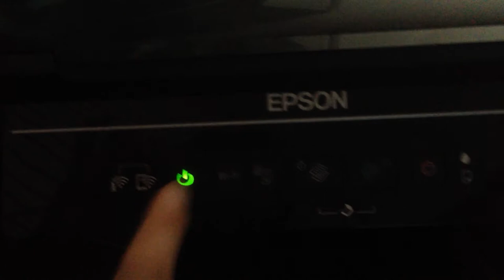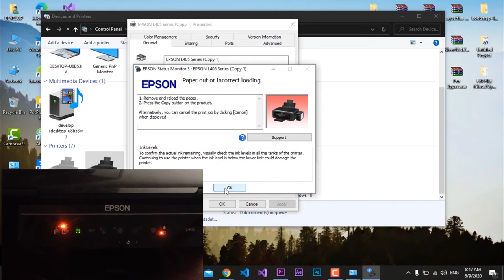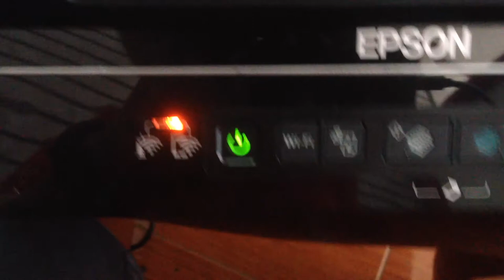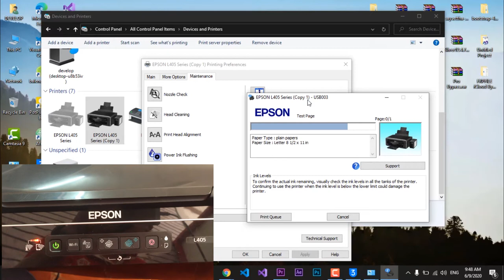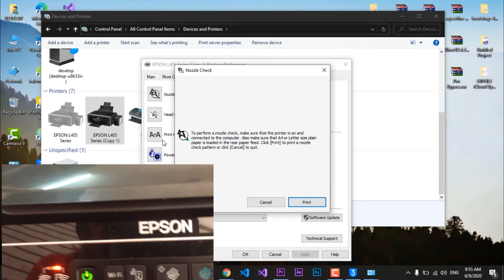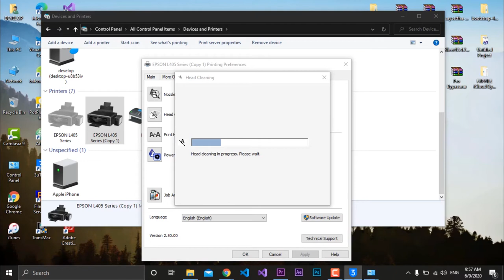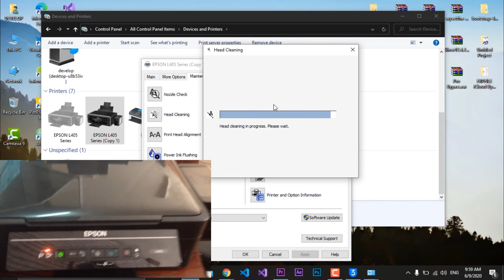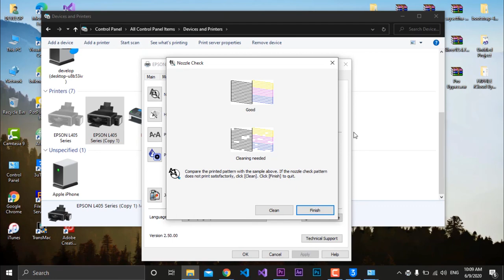Epson L405 Paper out or incorrect loading Fix!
วิธีการซ่อมเอปสัน Paper Out หรือการป้อนเครื่องพิมพ์ L405 ที่ไม่ถูกต้อง
สาเหตุของกระดาษ Epson L405 กระดาษหมดหรือการป้อนไม่ถูกต้อง:

- เซ็นเซอร์กระดาษหลุดหรือเสียหาย
- เช็กว่ามีเจ้ยขาด หลือ มีขยะ ตกลงไป
- ลูกกลิ้งแตก
- เมนบอร์ดเสีย
- การปรากฏตัวของสิ่งแปลกปลอมซึ่งขัดขวางการเคลื่อนที่ของกระดาษ ฯลฯ

โปรดดูวิดีโอจนกว่าจะเสร็จสิ้น